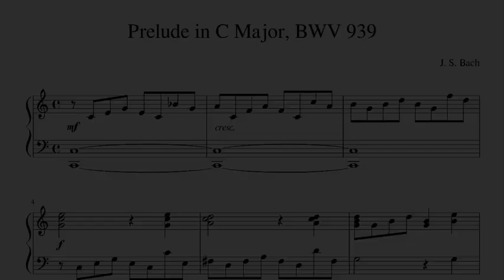Bach, Little Prelude in C major BWV 939, piano (Early intermediate level)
This is a good music book where you will find this Little Prelude:
Intermediate Repertoire, Level 3 By Jane Bastien